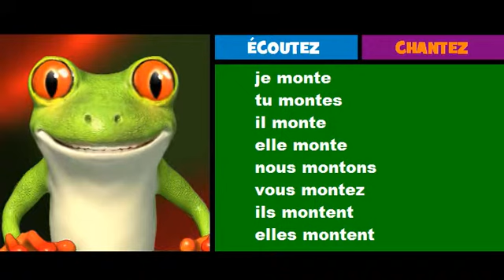French musical conjugation = Rock = monter